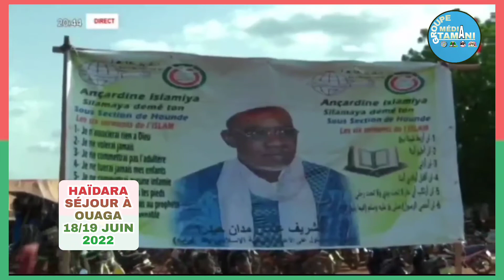HAÏDARA : ACTIVITÉS À OUAGADOUGOU - 18/19 JUIN 2022